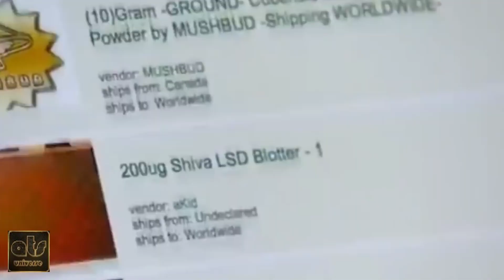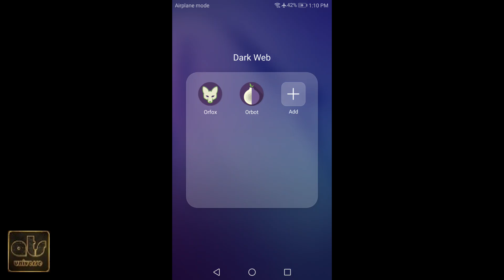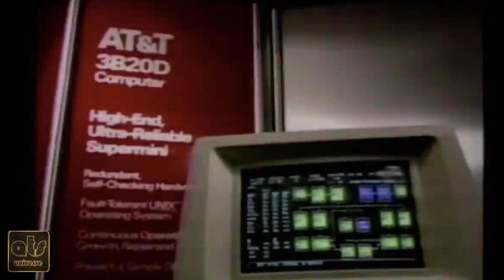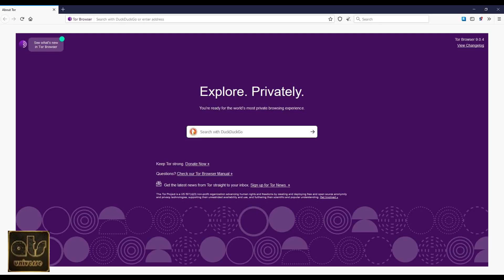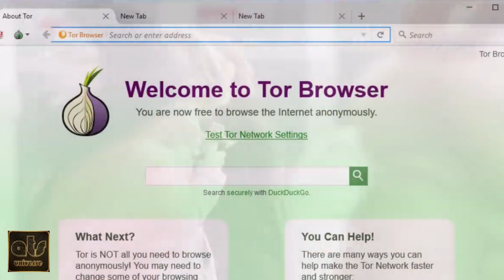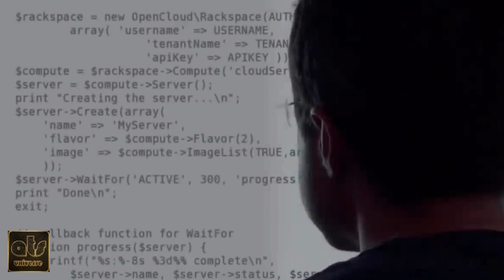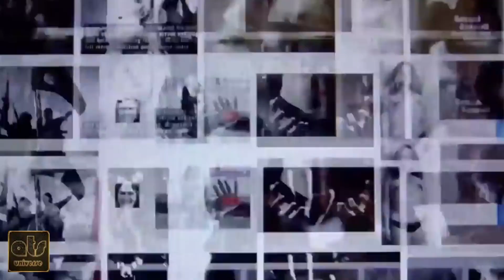DARKWEB - Origin || ഇരുണ്ട വെബ് - ഉത്ഭവം || Internet || ATS UNIVERSE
Overlay networks that use the Internet but requires some specific software or config or access. let's take a look at some Basics the web can be defined into three categories first. There's the surface web unless everything is open and available. Basically everything that can be found through a Google search following. This is the Deep Web. This is the portion of the internet that's hidden from conventional search engines and it contains unindexed websites here.